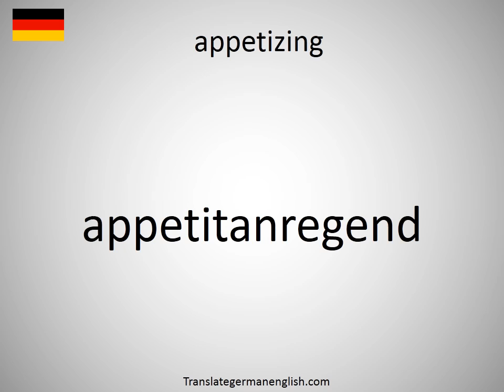How to say appetizing in German?